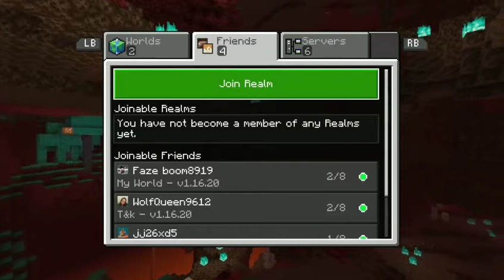HIDING FROM SIMPY SIMPS IN PLAIN SIGHT! (Minecraft)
Hii im dealing wit these simps again man fr they a hot joke garbage fr